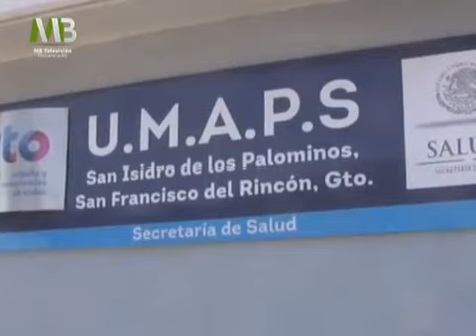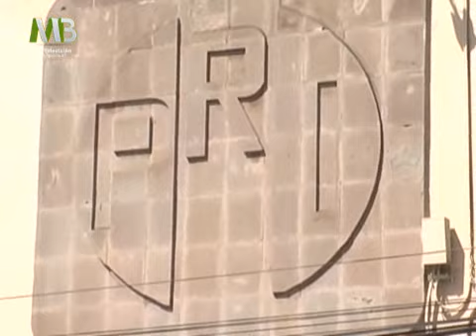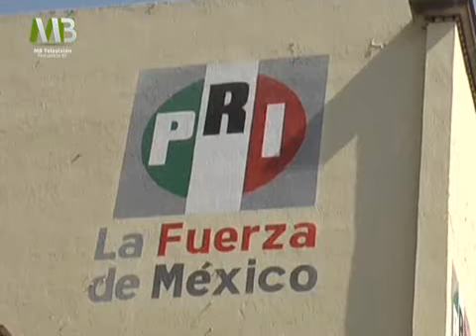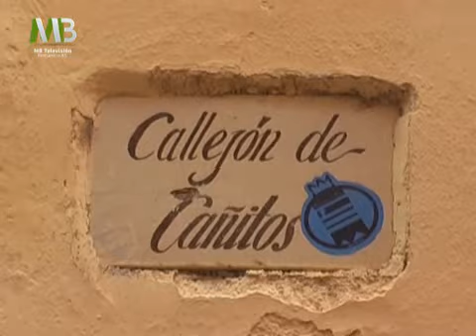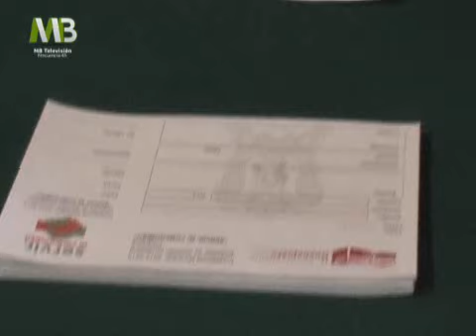PANORAMA NOTICIAS 15 04 2013